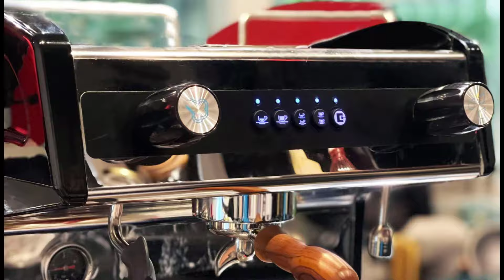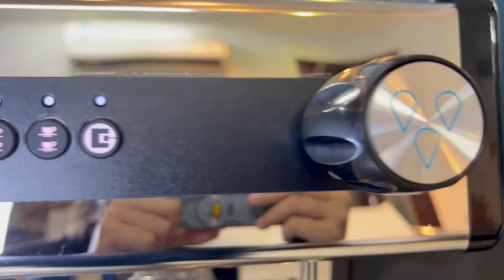MÁY PHA CÀ PHÊ DELICATO 01A - HƯỚNG DẪN SỬ DỤNG TỪ A - Z | MÁY PHA CÀ PHÊ NỘI THẤT Ý - GIÁ VIỆT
Delicato 01A thì đây là máy pha cà phê có boiler 6 lít (lớn nhất phân khúc), giúp tối ưu việc giữ nhiệt ổn định, tránh hao hụt nhiệt bất kể thời tiết. Giúp chủ quán tiết kiệm đáng kể tiền điện cũng như pha liên tục được 12 ly, tối đa 70 ly/ giờ mà chất lượng không bị ảnh hưởng.

Với mức giá chỉ dưới 30 triệu, Delicato - 01A có công suất lên đến 250 ly/ngày, không chỉ giúp anh chị chủ quán tiết kiệm chi phí đầu tư mà còn tạo ra hương vị cà phê tuyệt hảo, thu hút đông đảo khách hàng.

🔥Delicato 01A là sự lựa chọn sáng suốt để đầu tư nhỏ, thu hồi vốn nhanh và nhanh chóng nâng cao hiệu suất kinh doanh của quán cà phê của anh chị!
PHIN VIỆT – CHUYÊN GIA MÁY CHO QUÁN CÀ PHÊ
🚛Vận chuyển và lắp đặt toàn quốc
🏤Showroom Hà Nội: Số 2 ngõ 10 Nguyễn Văn Huyên, Cầu Giấy, Hà Nội.